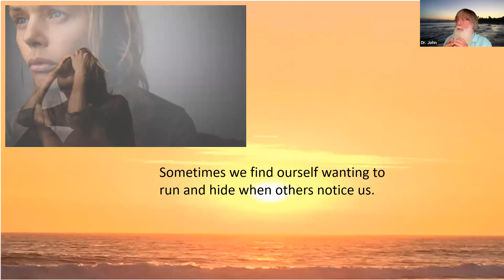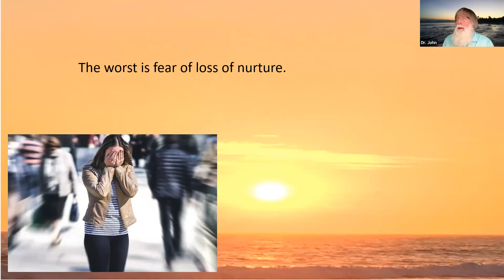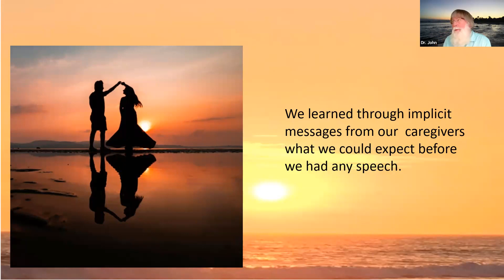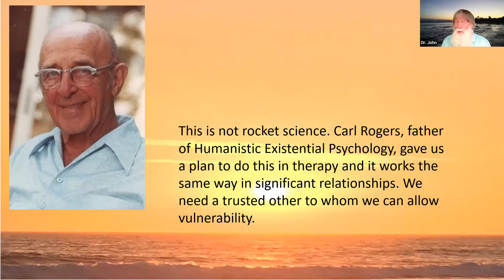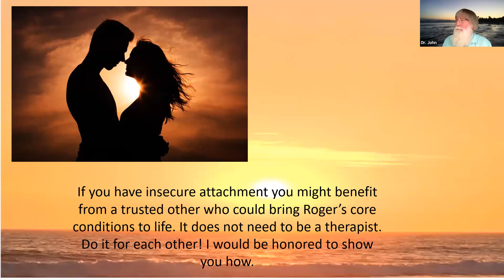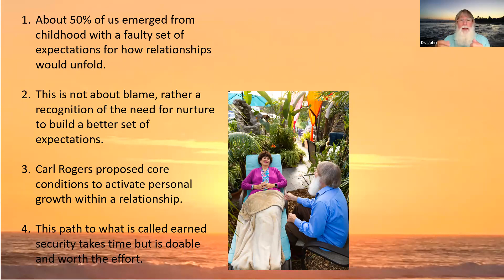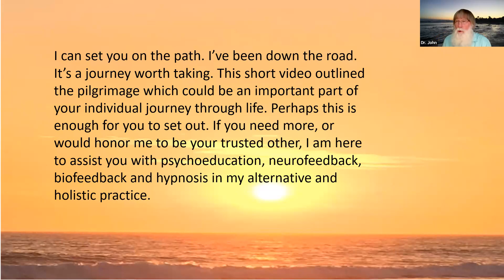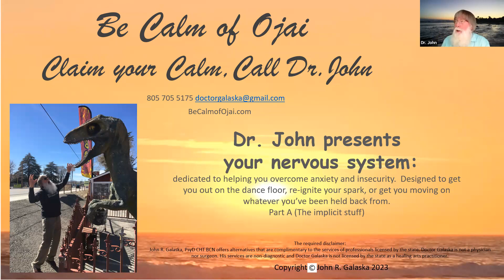Doctor John presents your nervous system Part A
This is a very brief description of how to replace insecure attachment with what is referred to as earned autonomy. This is psychoeducation designed to get you out on the dance floor, re-ignite your spark, or get you moving on whatever you've been held back from.